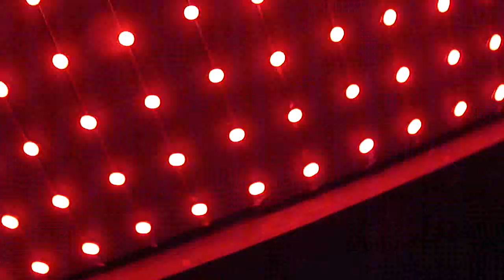Fur Coat. Tom Flynn - White Drum / Flashmob - NInety Five (Dirty Channels Remix)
Fur Coat gig a/w Viton, Gus & Bonso, Wagner, George Santas @ Sixx, Athens, 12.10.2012